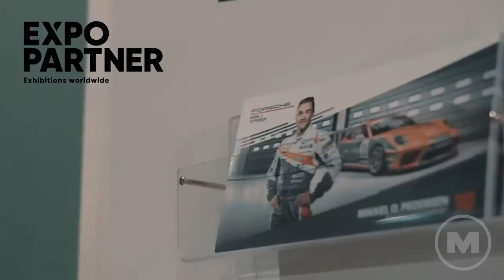mikkel o film sponsorer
GT World Challenge driver Mikkel O Pedersen from Denmark